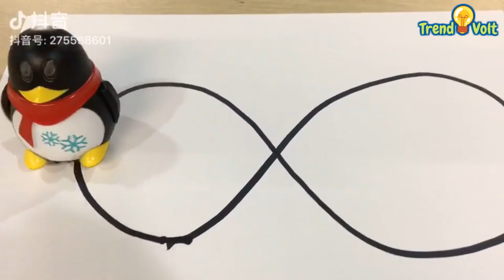Best Magic Pen Drawing Line Inductive Tank Truck Excavator Vehicle Toys 2023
Buy Best Magic Pen Drawing Line Inductive Tank Truck Excavator Vehicle Toys 2023

Inductive Mini Excavator: It designed with an optical sensor inside so it can read the black line and follow the direction automatically. If you put the Inductive Excavator Toy somewhere it would run in circles only until it finds the line. Randomly sent 1PCS inductive engineered vehicle from 4 Styles

Follow Any Line You Draw: This creative magic inductive toy will follow any route or path that you draw with a black marker pen. Pay attention to the black line should be at least 0.23inch in width.

Easy to Use & Durable: This inductive Excavator is battery operated and can provide a maximum of 25 minutes of working time. It is made of high-quality ABS which is BPA free and super durable

Kids Educational Toy: By planning and drawing the lines for the truck car to follow, it effectively inspires kids' creativity and imagination, improves their hands-on motor skills. It can easily attract their attention and keeps them hours of entertainment.

Best Novelty Gift for Kids: It makes a great gift for children’s birthdays, Christmas, and other special days. Your lovely kids will be amazed at how this inductive truck follows the Black Line automatically and have great fun. Just like magic!